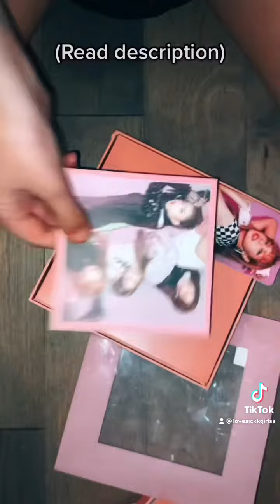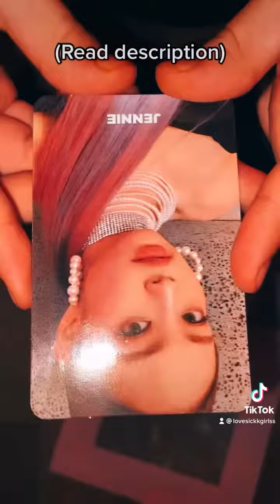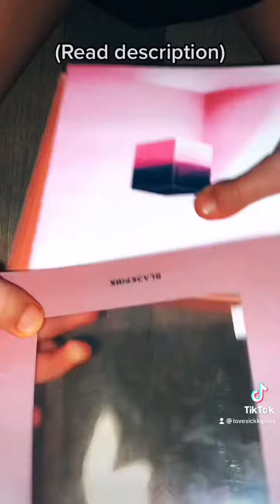UNBOXING BP SQAURE UP MINI ALBUM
hi! So this is me unboxing! I’m gonna post another that’s not me unboxing but I do give credits:) this is on Amazon if you want to buy love you guys!
Roblox: totallynotmeduhh